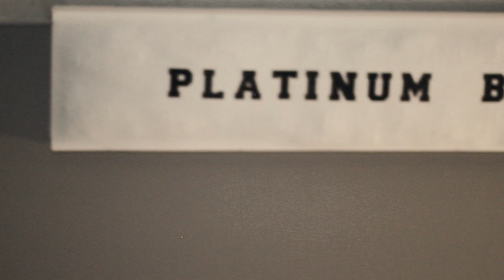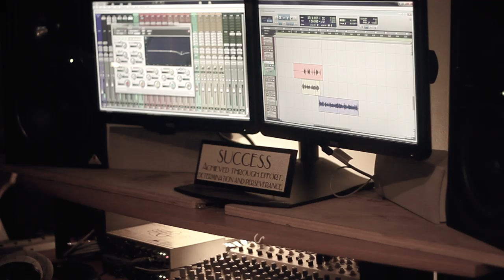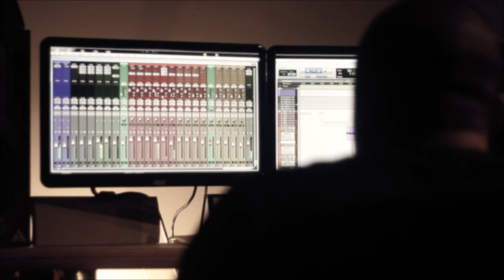BIG Kerb feat. Flythonia - Round and Round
BIG Kerb and Flythonia performing a live studio session of Round and Round.

Video Shot and edited by Nate Hnoun.